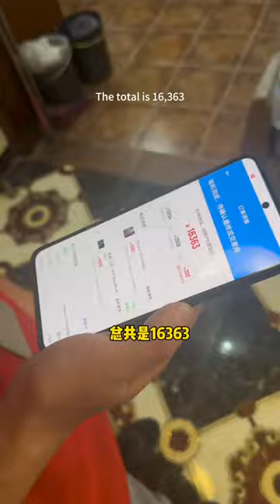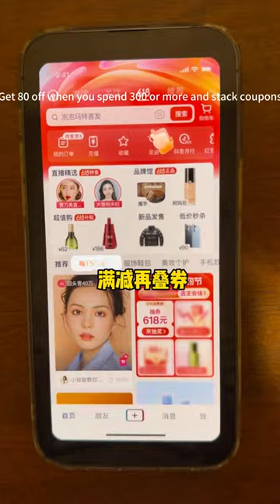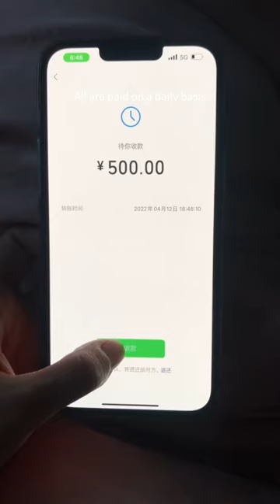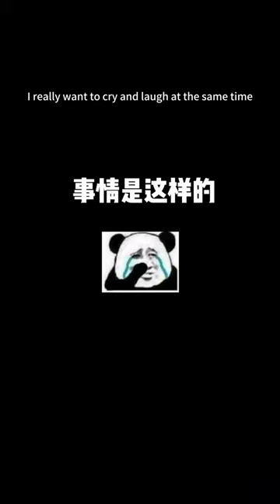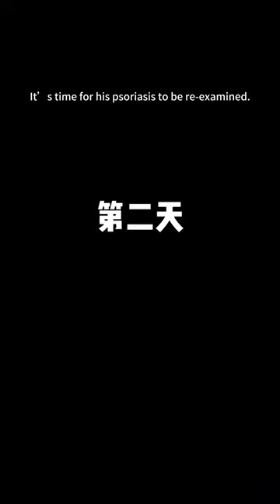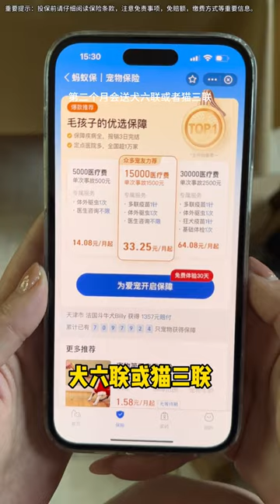慫慫的金子因為裝備了一副假牙，竟然性情大變，變成家裡老大橫行霸道！【憨憨金和帥帥銀】